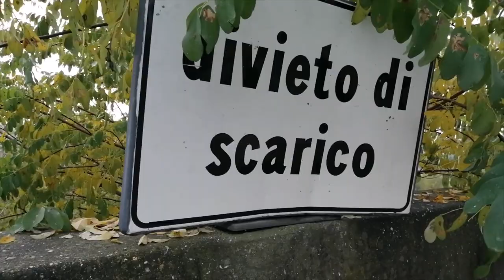Immagini di degrado e inciviltà.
16 Novembre 2019
Area di sosta della Tangenziale di Alessandria in prossimità della Zona Industriale D3.
Svegliati Alessandria segnala l'ennesimo scempio ambientale, osservate bene l'Uomo dove arriva.